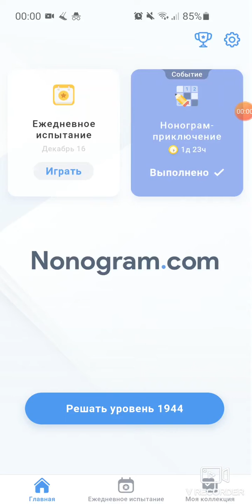Nonogram.com | Daily Puzzle | 16.12.2020 (Hot chocolate)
There is nothing better than drinking hot chocolate in front of cosy and warm fireplace, waiting for Christmas and New Year with all your family ^^